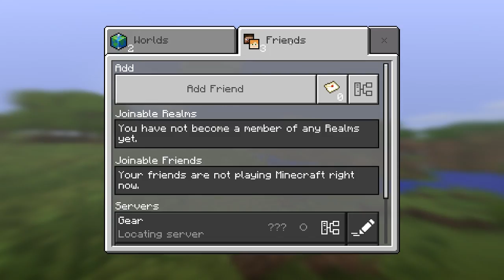Bernie P Live Stream - Let's play Minecraft!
Today we're going to finally focus on build my new home here in this new world. Let's see how far I can get today with your help.